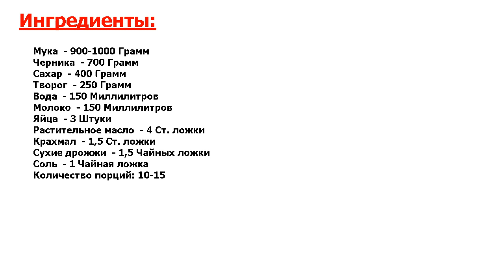★СУПЕР КЛАСС!!!★ ДРОЖЖЕВОЙ ПИРОГ С ЧЕРНИКОЙ ★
★Сверхвкусно, попробуйте● Рецепт дрожжевого пирога с черникой предназначен любителям пышных форм● На дрожжах пирог вырастет, его сладость отлично оттенит черничная кислинка● На его приготовление уйдет примерно полтора часа●